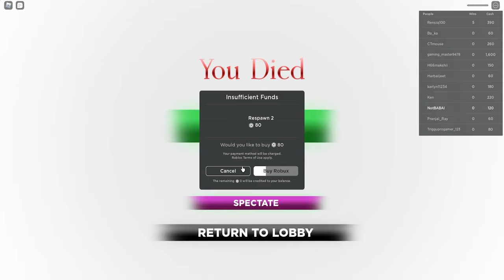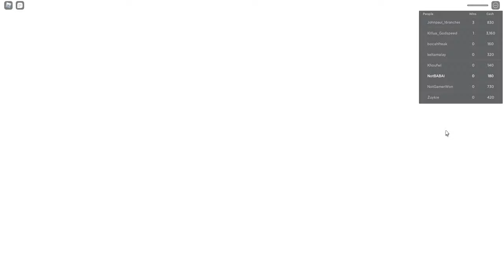[HINDI]Playing Squid Game - Robolox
AMD RX570
I5 9400F
H310 Motherboard
Corsair Vegnence DDR4 16GB RAM
LG 75hz Monitor
Razer Deathadder essensial V2 mouse
Zebronics MAX Pro Keyboard

squid game
triggered insaan